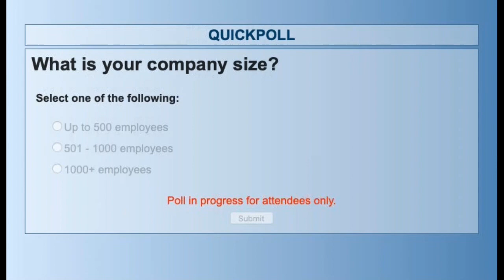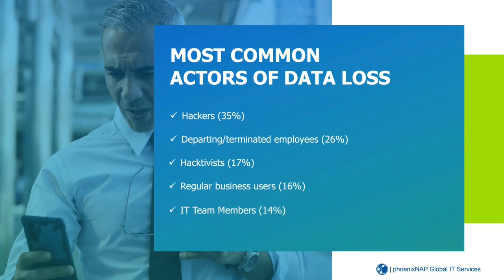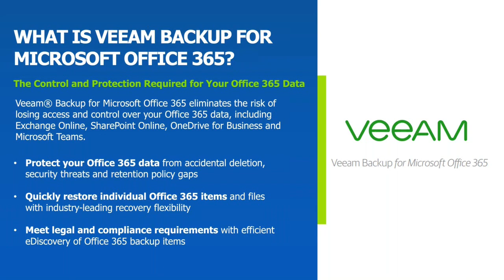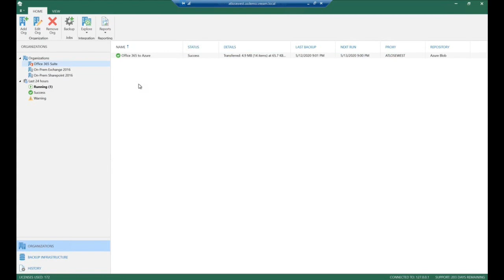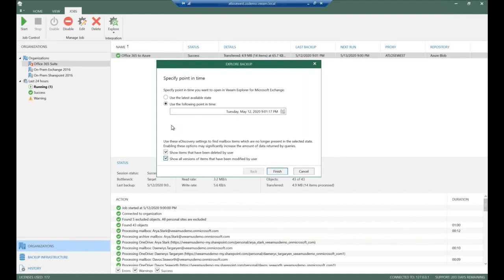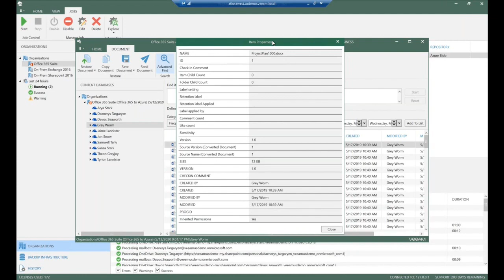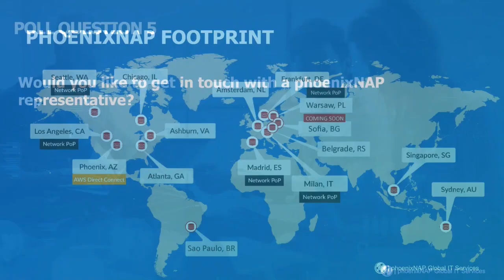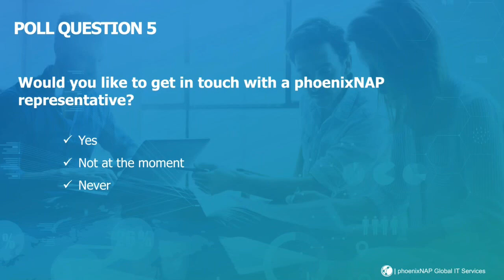Webinar - Keeping a Tight Grip on Office 365 Security While Working Remotely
As businesses and their employees adapt to working remotely, maintaining a tight grip on Office 365 security is paramount. All it takes is one unfortunate click on a malicious email link to bring your workflow to a halt.

Since Microsoft doesn’t offer remote Office 365 backups by default, businesses are increasingly in need of alternative backup solutions to protect their confidential data and maintain regulatory compliance.

In this webinar, William Bell, EVP of Products at phoenixNAP, and Michael Deemer, Inside Systems Engineer from Veeam share their perspectives on how to stay productive with Office 365 in a remote workspace without sacrificing security.

Watch the video and learn about:

• Major challenges businesses are facing with teleworking
• Security best practices in a remote work environment
• Properly securing Office 365 to maintain productivity and compliance
• Overcoming Office 365 backup and storage limitations
• Available solutions from phoenixNAP and Veeam